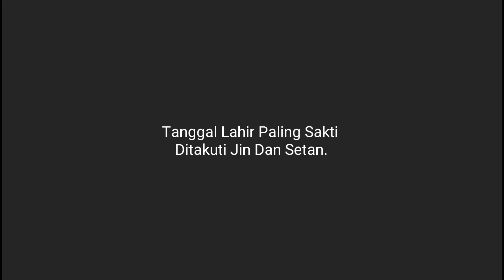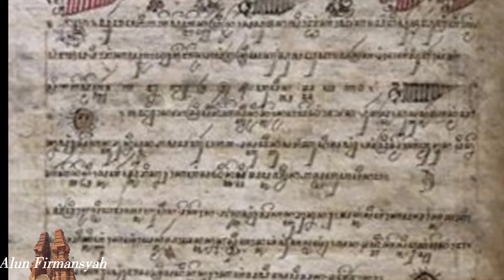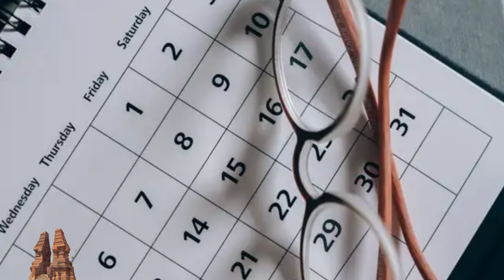Tanggal Lahir Paling Sakti Ditakuti Jin Dan Setan.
Jika ia Disakiti Biasanya Ucapan dan Sumpah Serapahnya Akan Jadi Kenyataan,
Assalamu'alaikum wr wb, sahabatku yang baik, Semoga pintu rejeki dan keberuntungan selalu terbuka untuk anda, amin amin ya robbal alamin.
Alun Firmansyah channel kali ini akan membahas tentang : Tanggal Lahir Paling Sakti Ditakuti Jin Dan Setan.
Sahabatku yang baik, mungkin ada diantara kita yang belum mengetahui Tanggal Lahir Paling Sakti Ditakuti Jin Dan Setan. Seperti deretan tanggal lahir di bawah ini yang memiliki kelebihan luar biasa.
 kelebihan yang dimiliki nya bahkan tidak dimiliki oleh  orang lain.
Tanggal Lahir Paling Sakti berikut ini dikarenakan memiliki energi spiritual yang sangat kuat sehingga Ditakuti Jin Dan Setan.
Penasaran tanggal lahir berapa saja? Simak pembahasan lengkapnya,